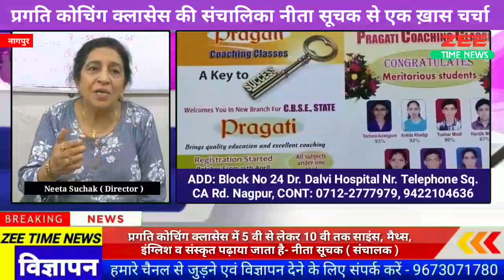नागपुर- प्रगति कोचिंग क्लासेस में 5वी से लेकर 10वी तक साइंस, मैथ्स, इंग्लिश व संस्कृत पढ़ाया जाता है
zee time news - नागपुर- प्रगति कोचिंग क्लासेस में 5वी से लेकर 10वी तक साइंस, मैथ्स, इंग्लिश व संस्कृत पढ़ाया जाता है

प्रगति कोचिंग क्लासेस का प्रतिवर्ष रिजल्ट एक्सलेंट होता है और इस एकेडमी से निकले हुए विद्यार्थी देश में आज उच्च पद पर आसीन हैं

         Neeta Suchak ( Director )

ADD: Block No 24 Dr. Dalvi Hospital Nr. Telephone Sq. CA Rd. Nagpur